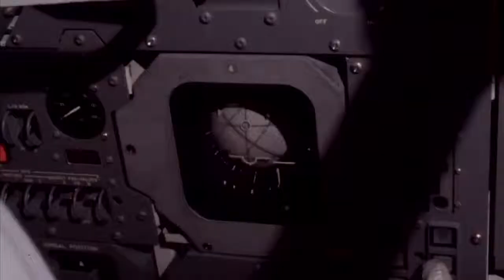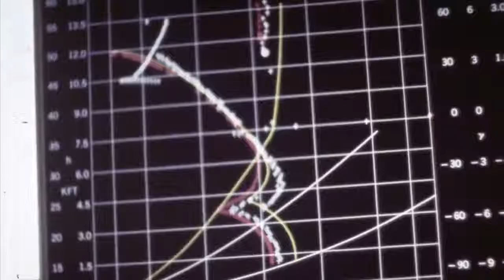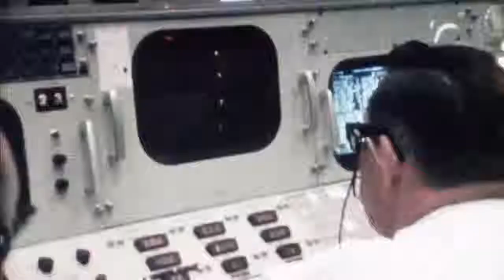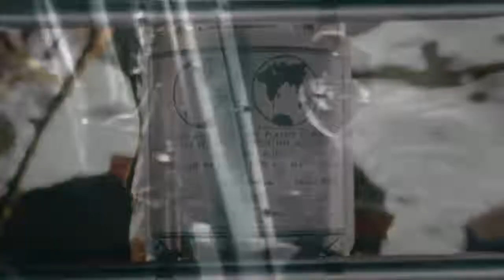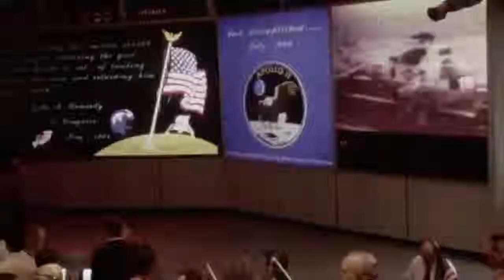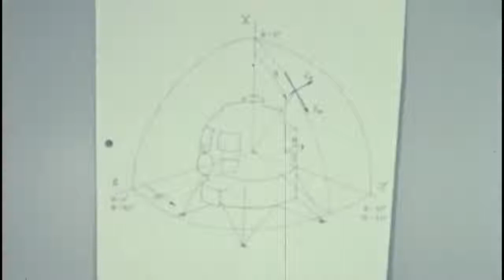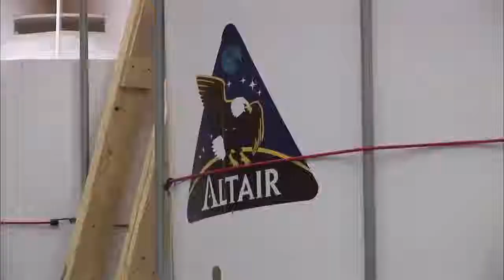The Journeys of Apollo (2009)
Apollo 11 launched from Cape Kennedy on July 16, 1969, carrying Commander Neil Armstrong, Command Module Pilot Michael Collins and Lunar Module Pilot Edwin "Buzz" Aldrin into an initial Earth-orbit of 114 by 116 miles. An estimated 650 million people watched Armstrong's televised image and heard his voice describe the event as he took "...one small step for a man, one giant leap for mankind" on July 20, 1969.

Crew
Neil Armstrong, Commander
Edwin E. Aldrin Jr., Lunar Module Pilot
Michael Collins, Command Module Pilot

Backup Crew
James A. Lovell, Commander
Fred W. Haise Jr., Lunar Module Pilot
William A. Anders, Command Module Pilot

Payload
Columbia (CSM-107)
Eagle (LM-5)

Prelaunch Milestones
11/21/68 - LM-5 integrated systems test
12/6/68 - CSM-107 integrated systems test
12/13/68 - LM-5 acceptance test
1/8/69 - LM-5 ascent stage delivered to Kennedy
1/12/69 - LM-5 descent stage delivered to Kennedy
1/18/69 - S-IVB ondock at Kennedy
1/23/69 - CSM ondock at Kennedy
1/29/69 - command and service module mated
2/6/69 - S-II ondock at Kennedy
2/20/69 - S-IC ondock at Kennedy
2/17/69 - combined CSM-107 systems tests
2/27/69 - S-IU ondock at Kennedy
3/24/69 - CSM-107 altitude testing
4/14/69 - rollover of CSM from the Operations and Checkout Building to the Vehicle Assembly Building
4/22/69 - integrated systems test
5/5/69 - CSM electrical mate to Saturn V
5/20/69 - rollout to Launch Pad 39A
6/1/69 - flight readiness test
6/26/69 - Countdown Demonstration Test

Launch
July 16, 1969; 9:32 a.m. EDT
Launch Pad 39A
Saturn-V AS-506
High Bay 1
Mobile Launcher Platform-1
Firing Room 1

Orbit
Altitude: 118.65 miles
Inclination: 32.521 degrees
Orbits: 30 revolutions
Duration: eight days, three hours, 18 min, 35 seconds
Distance: 953,054 miles
Lunar Location: Sea of Tranquility
Lunar Coordinates: .71 degrees north, 23.63 degrees east

Landing
July 24, 1969; 12:50 p.m. EDT
Pacific Ocean
Recovery Ship: USS Hornet